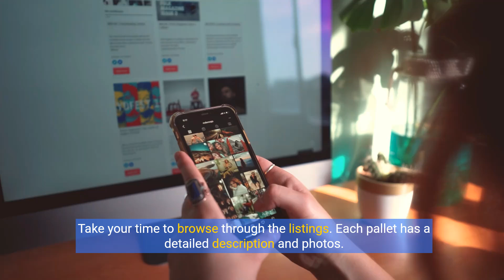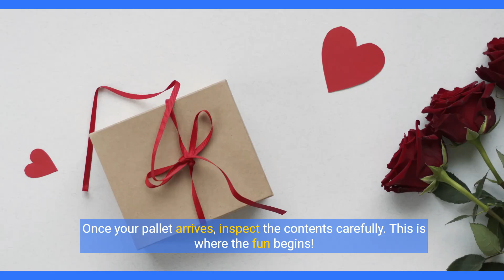How To Buy Walmart Pallets on Bstock.com By CloseoutExplosion.com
How To Buy Walmart Pallets on Bstock.com - A Step-by-Step By https:CloseoutExplosion.com